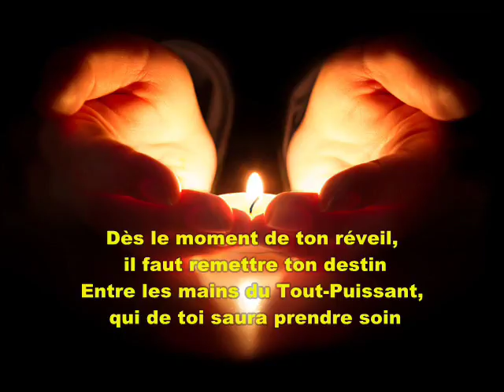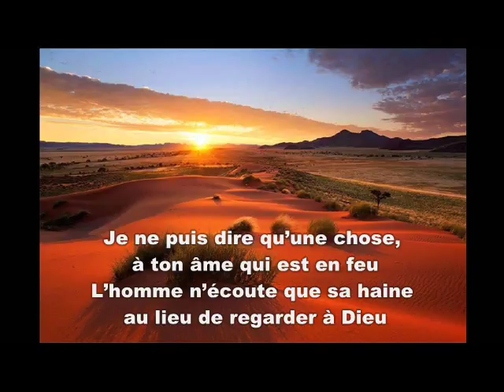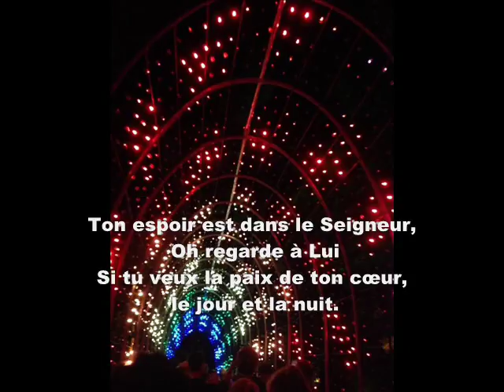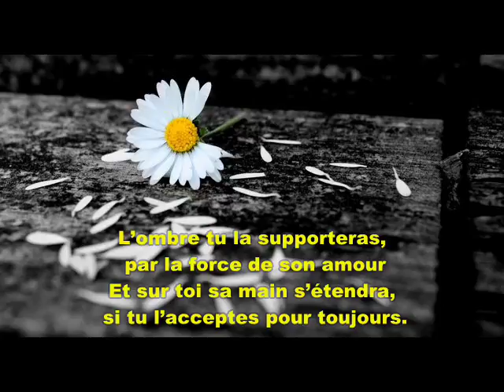MON ESPOIR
Cherchons sans cesse notre espoir auprès de Dieu.